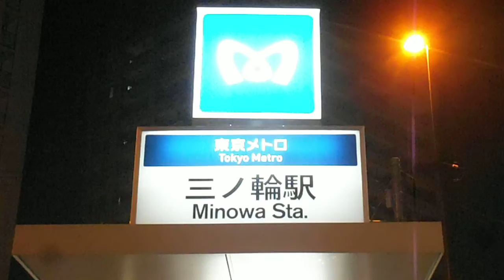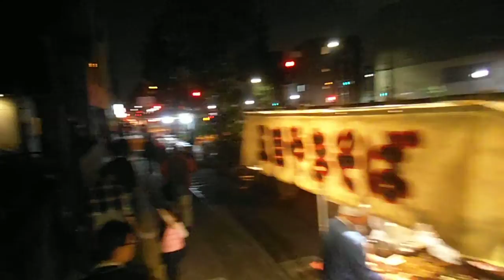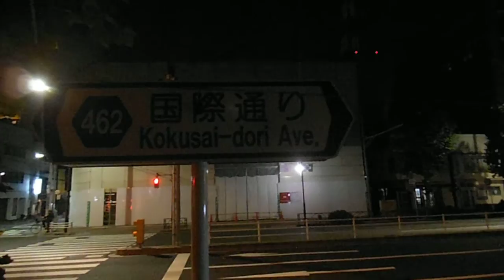DSCF1163浅草 鷲神社20151105酉の市 三ノ輪駅から参道を歩く